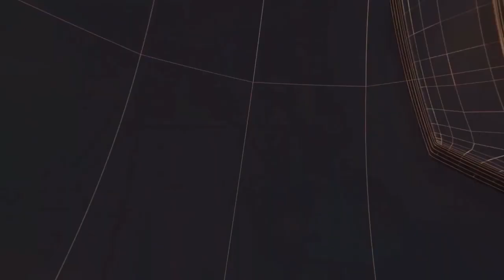उत्तर प्रदेश - जैन समाज के लोगों ने सड़क पर उतरकर किया प्रदर्शन II TODAY24 NEWS CHANNEL 24x7 II